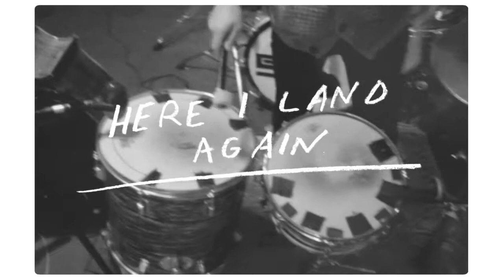Nicholas Stevenson - Here I Land Again - Live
Drums / Bass / Music Production - Alfie & Gene
Video Production - Nicholas Stevenson